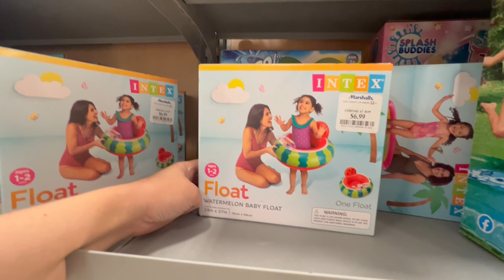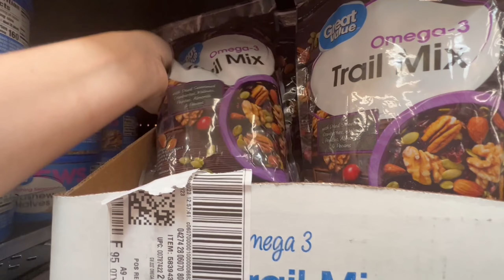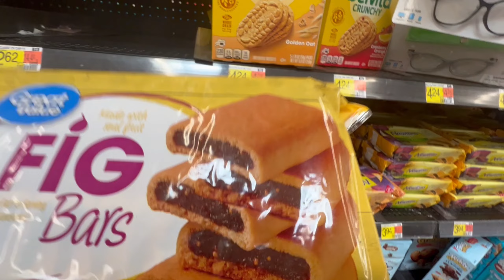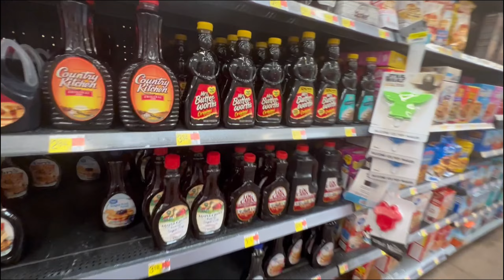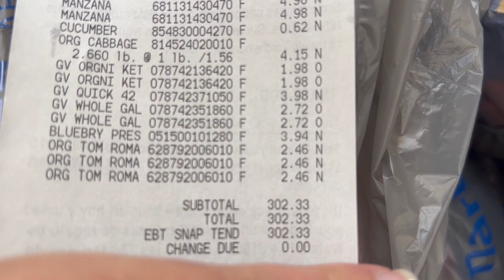США Большая ЗАКУПКА Продуктов на $370 /Магазин Walmart/ ЦЕНЫ на Одежду и Продукты в Америке / Влог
В сегодняшнем видео – закупка продуктов в Америке. Сколько потратили денег, какие цены на продукты в США, что купили в Walmart. Также мы проехались по американским магазинам с одеждой в поисках летней обуви и платьев для дочки. Посетили Marshalls, Belk, Ross Dress For Less.
Покажу, сколько стоит обувь в США, детская одежда и другие мелочи.

Рецепт блинчиков:
Молоко 500 грамм

Всем привет! Меня зовут Оля. Совсем недавно мы всей нашей большой многодетной семьей переехали в США - в штат Северная Каролина.